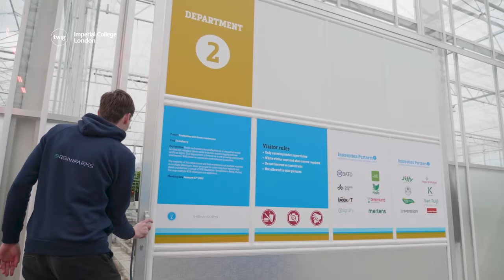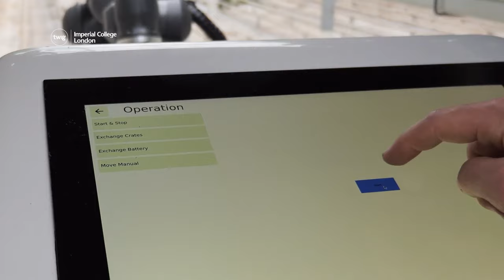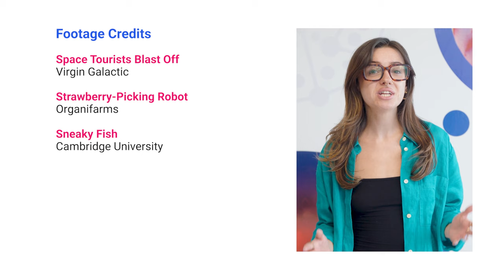A Sneaky Fish with a Clever Hunting Strategy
Twig Science Reporter is a free weekly science news service for your K–8 classroom. Every week, Twig Science Reporter brings you a topical science episode to inspire school children to explore new possibilities through scientific inquiry and reasoning.

The fun doesn’t stop there! Play along with each episode using our Kahoot quiz

If YouTube isn’t available in your district, to watch the episode there.

↓ This week’s science news ↓
- Engineers have created a strawberry-picking robot
- First mother and daughter go into space on Virgin Galactic’s commercial spaceflight service.
- Trumpetfish become the first non-human species to hide behind another animal to hunt.